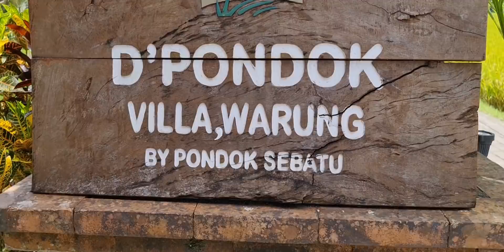SHOOTING GALUNGAN BERSAMA YAMAHA..PUJA ASTAWA..LEBRI PARTAMI DAN DEWI PRADEWI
Sebagai Brand Ambassador Yamaha..Kami Bertugas Untuk Mempromosikan Motor-Motor Keren Ini Agar Tetap Menjadi Yang Terbaik.
Nah..Sebagai Orang Bali..Kami Diwajibkan Turut Serta Mengucapkan Selamat Hari Raya Galungan Untuk Umat Se Dharma.
Kita Shooting di D'Warung Pondok Sebatu Milik Sahabat Saya Bli De Lawa.
Shooting Berjalan Amat Lancar dan Penuh Kekeluargaan.
Yuk Disimak.